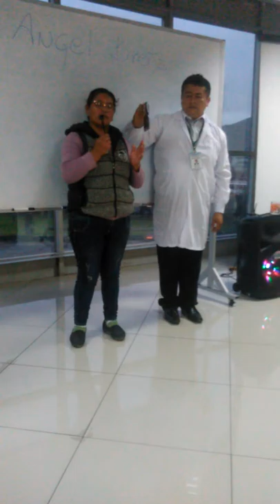09 SE SALVO DE INFARTO CEREBRAL, SiGUIÓ TRATAMIENTO MÉDICO Y SE AYUDÓ CON PRODUCTOS ANGEL BREÑA,